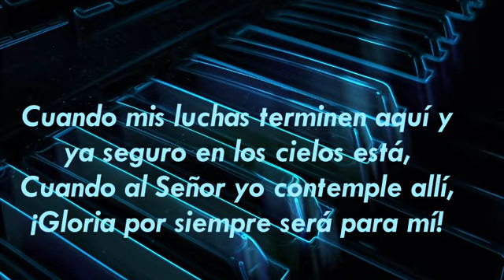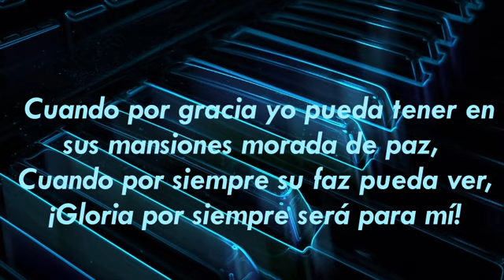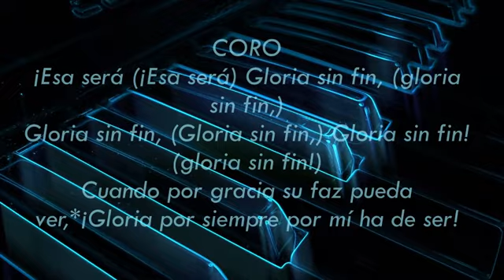Cuando mis luchas terminen aquí